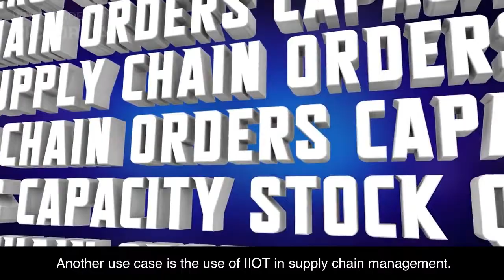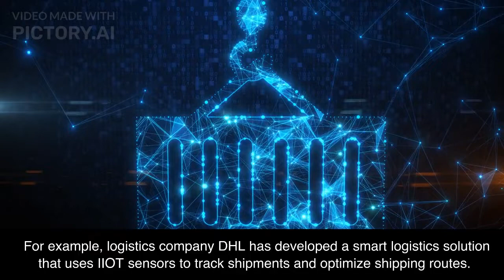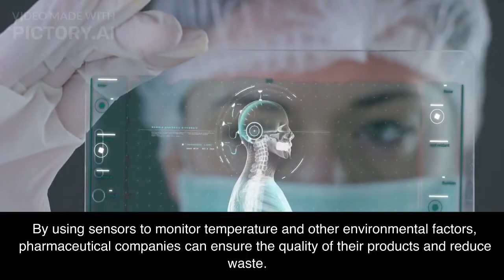IIoT Use Cases | Digital Transformation | IIoT Insights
Welcome to this video on IIOT use cases.
IIOT, or Industrial Internet of Things, is the use of connected devices and sensors to optimize industrial processes and improve efficiency. In this video, we'll explore some real-world examples of IIOT in action and how it's transforming various industries. So, let's get started.

IIOT in Manufacturing

First, let's take a look at IIOT in manufacturing. IIOT is being used in the manufacturing industry to optimize production processes and improve efficiency. One example is the use of sensors to monitor equipment performance and identify maintenance needs before breakdowns occur. This approach, called predictive maintenance, can help reduce downtime and save money.

Another use case is the use of IIOT in supply chain management. By using sensors to track goods throughout the supply chain, manufacturers can improve logistics and reduce waste. For example, logistics company DHL has developed a smart logistics solution that uses IIOT sensors to track shipments and optimize shipping routes.

IIOT in Energy and Utilities

IIOT is also being used in the energy and utilities industry to optimize energy usage and reduce costs. One example is the use of smart grid technology, which uses IIOT sensors to monitor energy consumption and adjust energy supply accordingly. This helps reduce waste and improve energy efficiency.

Another use case is the use of IIOT in water management. By using sensors to monitor water usage and quality, water utilities can identify leaks and reduce water loss. This approach can also help improve water quality and reduce the risk of contamination.

IIOT in Agriculture

IIOT is even being used in the agriculture industry to improve crop yields and reduce waste. By using sensors to monitor soil moisture and nutrient levels, farmers can optimize irrigation and fertilizer usage. This approach can help reduce water and fertilizer waste and improve crop yields.

Another use case is the use of IIOT in livestock farming. By using sensors to monitor the health and well-being of livestock, farmers can identify issues before they become serious and improve animal welfare. This approach can also help reduce the use of antibiotics and improve the quality of meat."

IIOT in Healthcare

Finally, IIOT is being used in the healthcare industry to improve patient outcomes and reduce costs. One example is the use of wearables and remote monitoring devices to track patient health and provide real-time feedback to healthcare providers. This approach can help reduce hospital readmissions and improve patient outcomes.

Another use case is the use of IIOT in pharmaceuticals. By using sensors to monitor temperature and other environmental factors, pharmaceutical companies can ensure the quality of their products and reduce waste. This approach can also help improve patient safety and reduce the risk of drug recalls."

Conclusion

As we've seen in this video, IIOT is being used across a variety of industries to optimize processes and improve efficiency. From manufacturing to healthcare, IIOT is transforming the way we approach industry and improving outcomes for businesses and consumers alike.